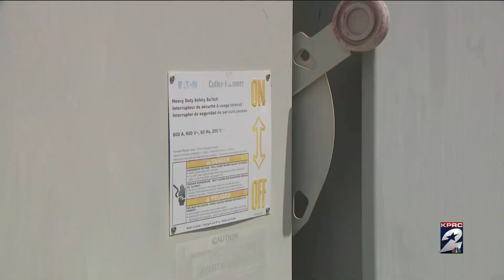Bellaire Restaurant Hit By Robbers Who 'Knew What They Were Doing'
Thieves targeting two restaurants in the Bellaire area came up with a creative way to avoid being caught on camera. FULL STORY

NOTE: Report in the 6 pm newscast

Reporter: Gage Goulding
Videographer: Gil Gredinger
Air Date: August 1, 2024
Program: KPRC 2 News
Station: KPRC-TV